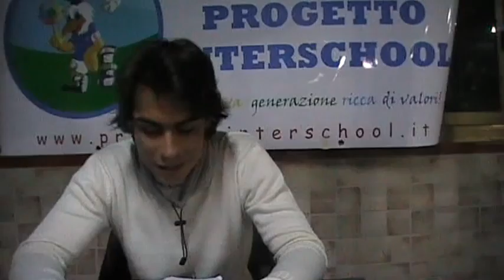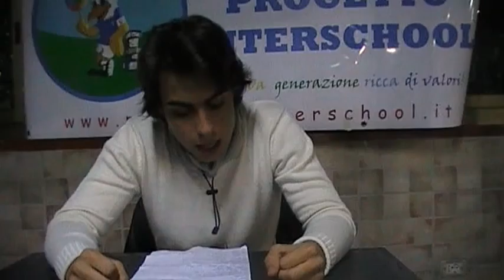Videocommento Serie A 5°G Babel Over The Top